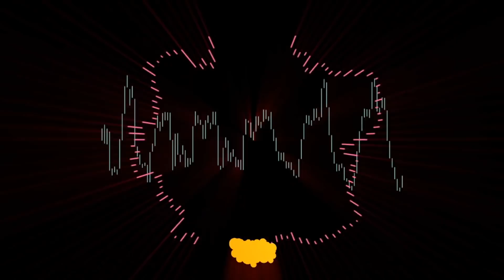PROPAGANDA-'WADAU WANA WASANII WABOVU'' FID Q BADO ANAIAMINI KAULI HII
Kwenye wimbo wake PROPAGANDA FID Q anasikika akisema ''WADAU WANA WASANII WABOVU,JUA KALI NITATOKA VIPI?''.Miaka kadhaa baadaye mengi yamebadilika..je? FID Q bado anaona lile neno lake linaishi au limeshakufa??